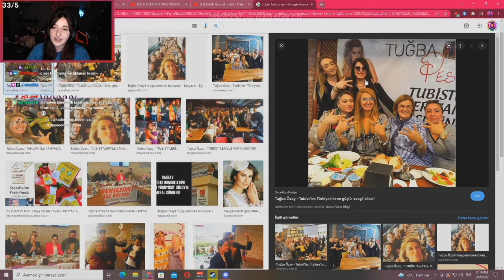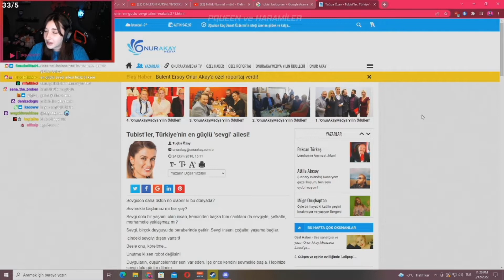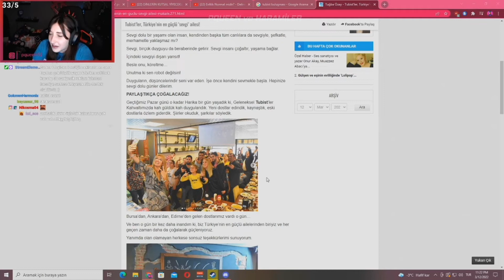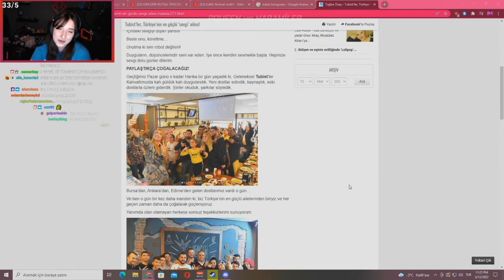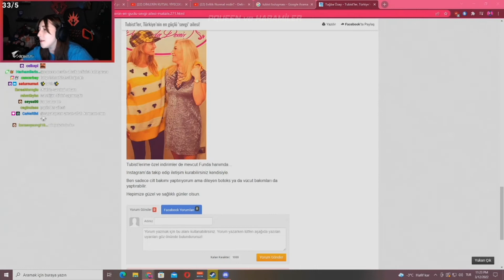Pqueen - "Tubistler Türkiye'nin En Güçlü Sevgi Ailesi" Yazısını Okuyor!